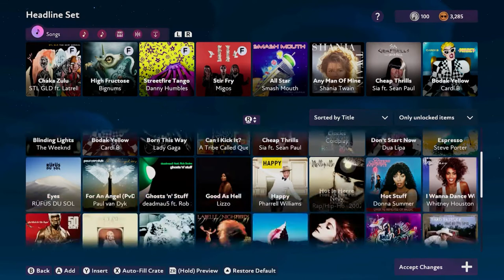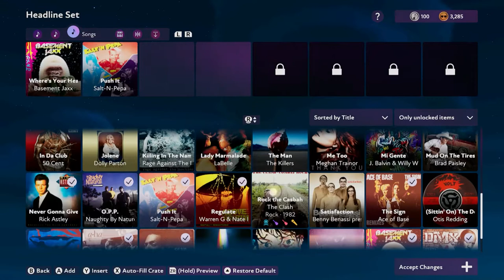Fuser Part 11: Kaijus Lack Rhythm! | Button Smashing Let's Plays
Wicka-wicka-what! Spotted Menace and Daria drop some mad tracks as they become DJs in Fuser!